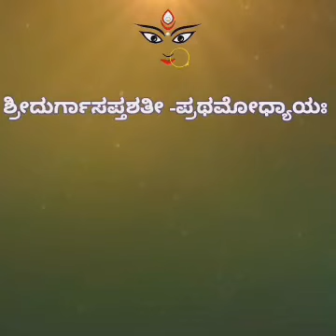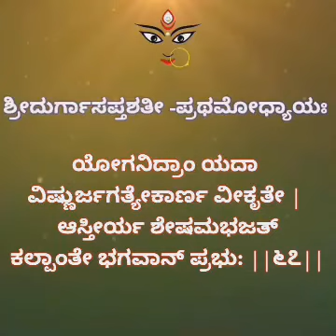Durga Sapthashati First Chapter 59 67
ಹರಿಃ ಓಂ, ಸುಪ್ರಭಾತಮ್. ಇಂದು  ಇಪ್ಪತ್ಮೂರನೆಯ ದಿನ. ದಿನಾಂಕ:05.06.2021 ದುರ್ಗಾಸಪ್ತಶತಿಯ ಪ್ರಥಮ ಅಧ್ಯಾಯದಲ್ಲಿ 59 ರಿಂದ 67ರವರೆಗಿನ ಶ್ಲೋಕಗಳನ್ನು ಕಳುಹಿಸುತ್ತಿದ್ದೇವೆ.
ವಿದ್ವಾನ್ || ಶ್ರೀಯುತ ಜಗನ್ನಾಥ ಶಾಸ್ತ್ರೀ  - 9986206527